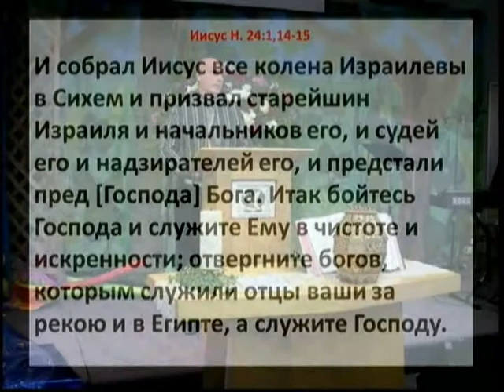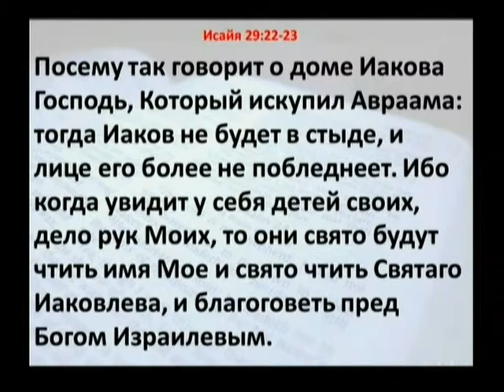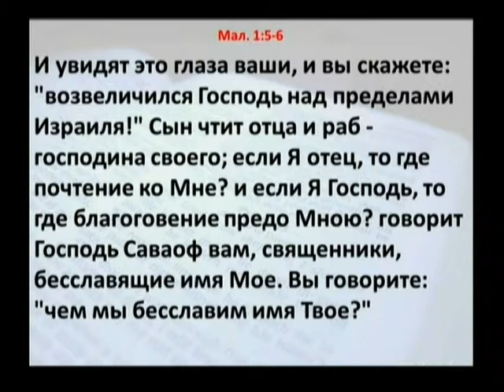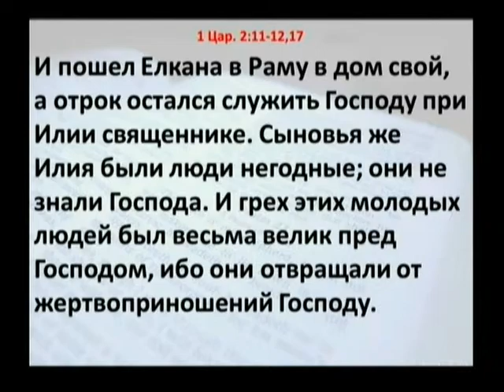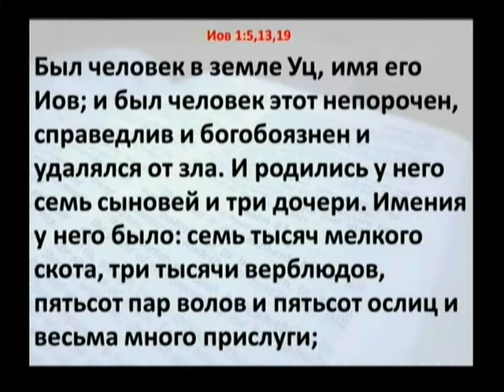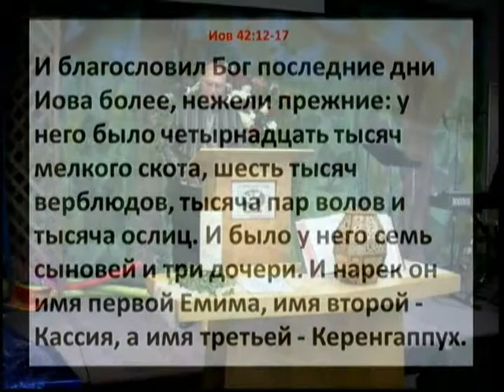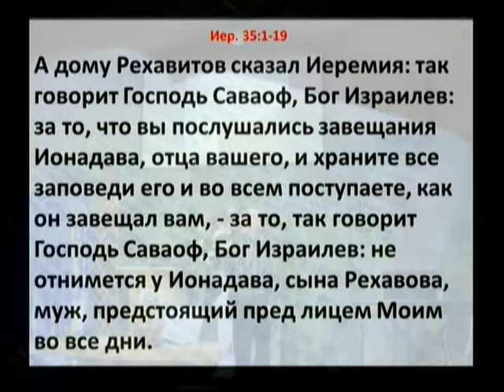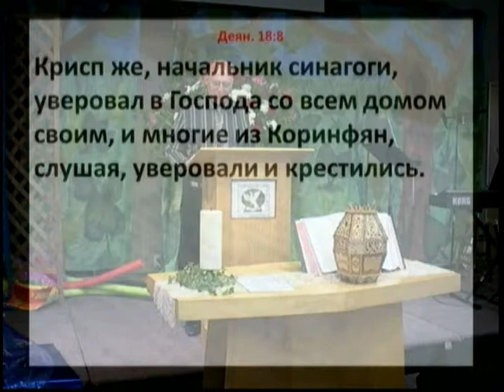Судьбоносное решение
Проповедь пастыря Сафрона Рудковского на тему:
20 июля 2014 года
церковь Краеугольный Камень город Милтон США